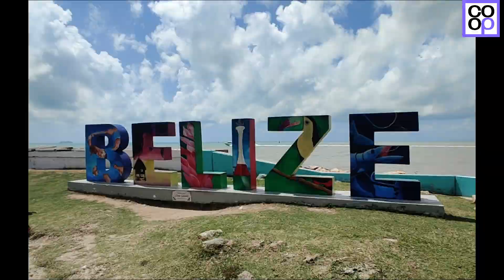Captain CO-OP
produced / Directed by Mr.Matthews